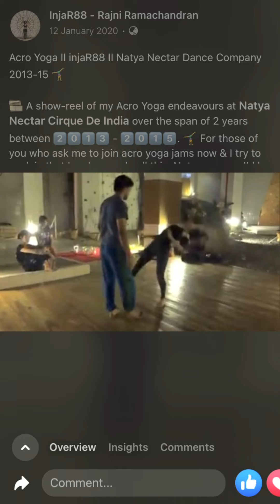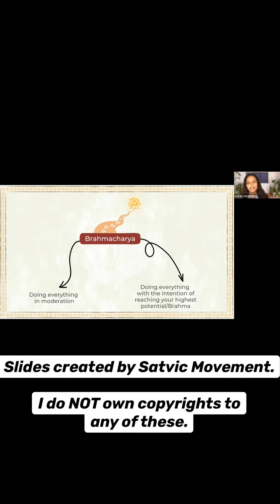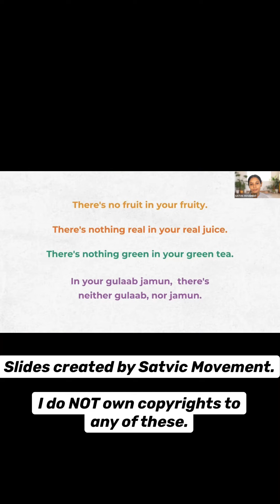Satvic Movement 22-Day Yoga Journey 🧘🏻‍♀️🙏 II injaR88 II International Yoga Day India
Way back in January I took up the 22-day Yoga by Satvic Movement. Every morning from 6:30-8am I’d look forward to learning more both in theory & asanas. Amidst the chilly winter cold I would jump out of bed to attend this daily. This was the first time ever I signed up for yoga officially like this. To think 3 decades could go by dancing around hopping around but not once this.

The only yoga I recall being part of was during activity time in International school of Geneva when I even fell asleep during a session. I used to perform acro-yoga with Natya Nectar Dance Company, but I’d push myself more than I ever should have. And that doesn’t count for starting yoga in this way.

I've naturally been active & flexible & my career in performing art helped in that however yoga was never something I properly ever took up. I had known only 1 kind of Suryanamskar & wasn’t too regular with it either. It was always a goal for me to be able to regularly do Suryanamaskars &after this workshop not only did I learn a new Ashtanga Auryanamaskar with Ujjayi breathing, I regularly do it first thing in the morning & have seen the immense benefit it has offered in my life.

I have honestly been on the road to letting go over many years now whether in terms of decluttering items, habits, every thing from food to clothing to stagnant ideas to even unnecessary workout that I was subjecting myself to, & this workshop helped me beyond expression in that journey.

I might have to take it up many more times to be able to understand by heart the profound, beautiful, simple principles. Even though I follow much of it in life I fail at reciting it theoretically. Truly how much of it made sense whether the 8 limbs of Ashtanga Yoga as a discipline for life, the 14-16 hour daily fast, the concepts of Brahmacharya, Satya, all of it, every little thing.

It’s been about 7 years of changing 1 thing at a time 1 step at a time & truly this was the icing on the cake, rather topping on the smoothie should I say? I made smoothies & soups & tried to follow as much as I could of the Satvic Movement philosophy even though I know I was far from perfect in doing so.

I was amidst huge transitions personally, professionally & in so many more fronts. Having been between places I found a way to attend daily even amidst the clutter at family’s place or my newly found nest with the limited things I have as I live very minimal. I know in reality as I transition I used to be very hard on myself so instead of perfectionism I see the small steps of growth & also allow myself to make mistakes as long as I move forward with truth, with balance, with simplicity, with sincerity, with kindness & with as little as I can do in peace.

It may take me forever to attain the kind of discipline Satvic Movement leaders & team have, but thankful to them to make this workshop possible so at least I could start my first step & embark on this life long journey. Thankful to Harshvardhan & Subah who founded Satvic Movement & team for making this workshop happen for anyone all across the globe & thankful to the yoga instructor Radhika Gupta who explained everything so clearly so kindly that it was so easy to follow.

I love love loved the full beginner yoga flow & it was truly possible to do everything online & continue in daily life as well. Quite an era to be alive in. Thankful to have learnt Trataka Dhyana as well. I’ve never done this before in life. I couldn’t participate in the daily sharing of pictures & videos as my purpose was just to participate with my full heart.

I continued with the daily mandala for 21 days & have been continuing ever since with only a few times when I fall out of practice but fall right back into it as organically as I never earlier could’ve.

I wanted to share this on Instagram & tag Satvic Movement but I have been disabled & deplatformed there, hence sharing here. I would urge any of you that come across this to try out their beginner yoga workshop whenever they chose to do this one again. I benefited from it immensely & I am sure you will too.

Sharing this 6 months later on International Yoga Day (well…a day after International Yoga Day). Slow & steady & winning no race is the motto for life now. With every breath, grateful to have experienced this & glad to be able to share it here & now.

PPPS: Ignore the crying baby, screaming lady. Focus on the stillness amidst the constant cacophony.

I edited this video myself on Enlight Videoleap.